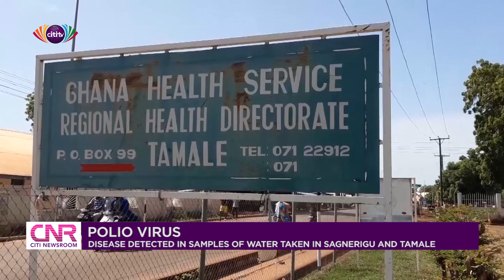Polio virus detected in samples of water taken in Sagnerigu and Tamale | Citi Newsroom